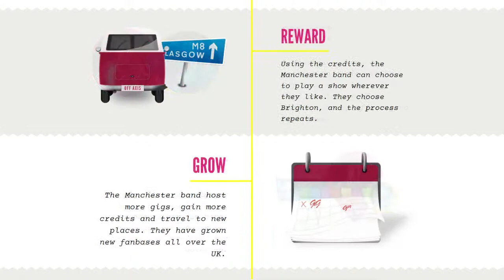Wide Days 2014 - Off Axis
Unconvention's Jeff Thompson talks about Off Axis, the UK's version of Brazilian artist and gig-swap network, Fora Do Eixo.